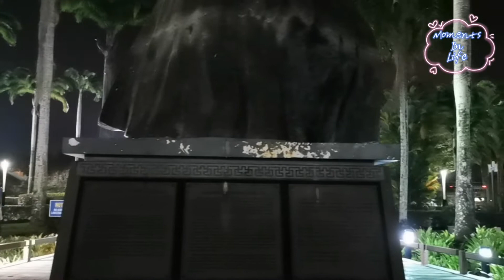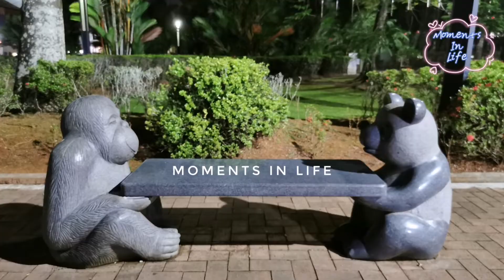Friendship Park // Taman Sahabat